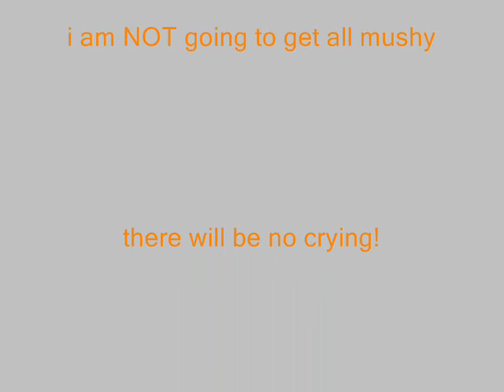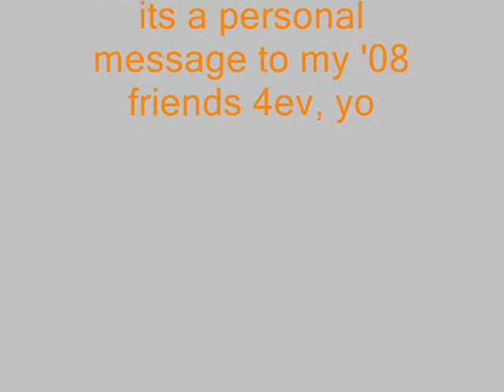The One Thing That Would Never Change aka Kinda Like The End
edit: like, literally 10 minutes after i put this up
sigh, so ok, UMG just came down on my ass, so listen up: I DONT OWN IT, ALRIGHT? IM JUST BORROWING IT!!! I SWEAR! i hope they dont take it down, this is what youre supposed to do, right?

kind of like The Most Important People, only with more "couple" pictures, or two people, but of course i always veer off my theme. i would say it's almost more special, because i may or may not be seeing some of these people again. Ever. but i'll keep on living, and so will they. thats all there is to it.